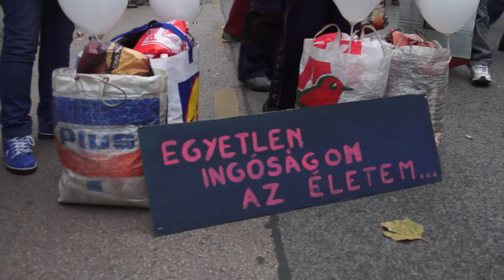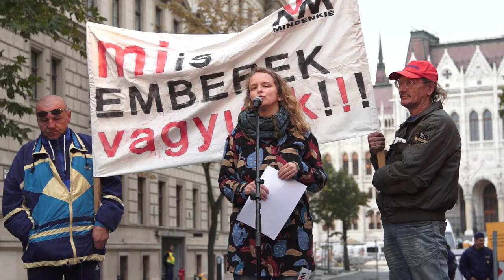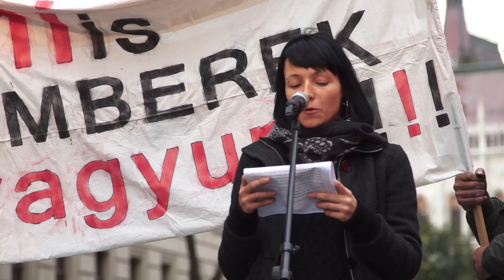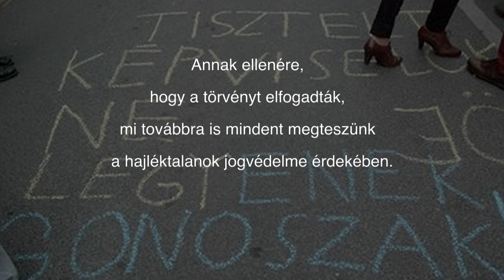Mi nem így képzeljük el a rendet! - Video a Tüntetésről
A Város Mindenkié Csoport tüntetést szervezett a Parlament elé, ahol sok aktivistával és érintettel együtt ismét hangot adtunk a tiltakozásunknak.  A résztvevők az aszfaltra írták üzeneteiket a képviselők részére, amelyeket ismételten senki nem hallott meg a döntéshozók közül. Tényleg nehéz mit mondani.